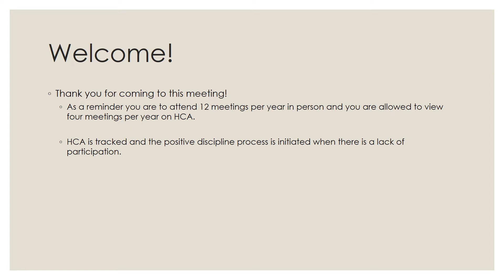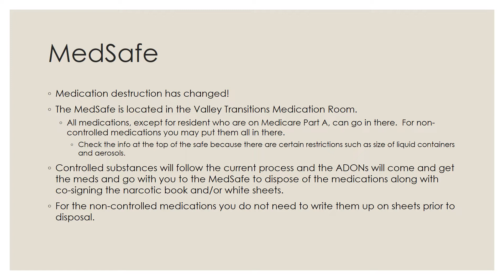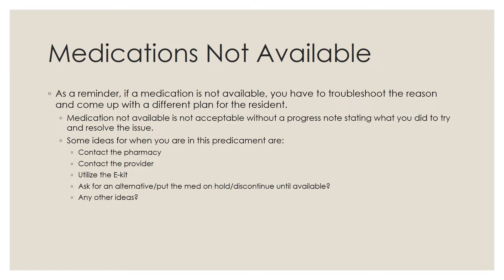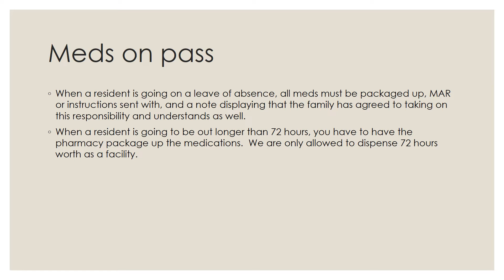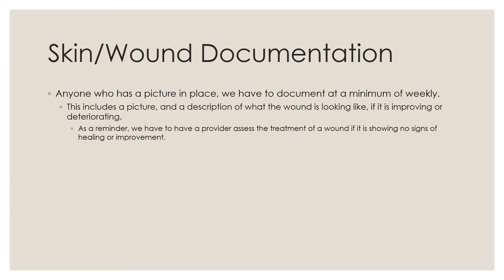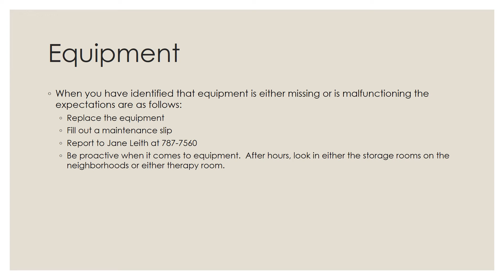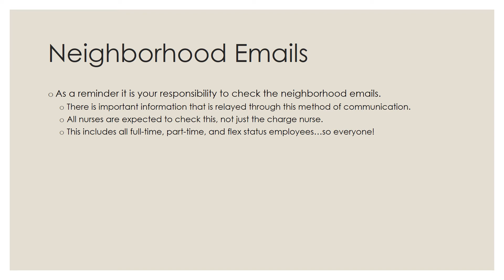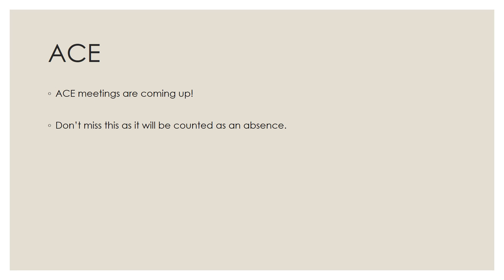July 2019 LN meeting VEC